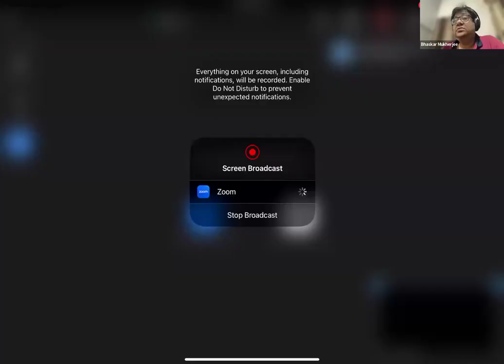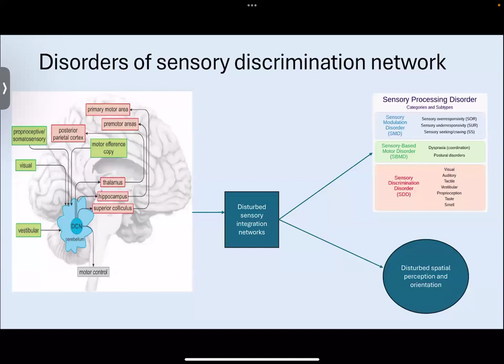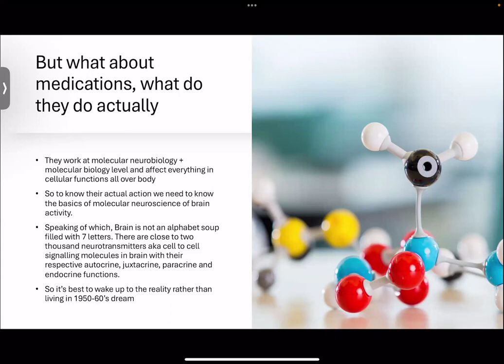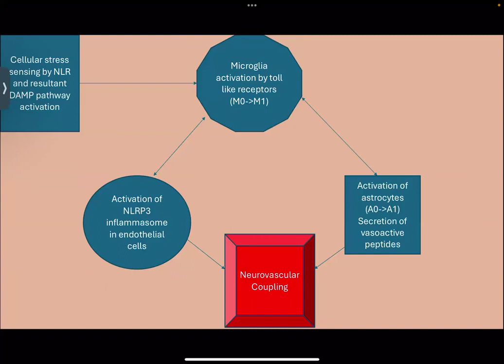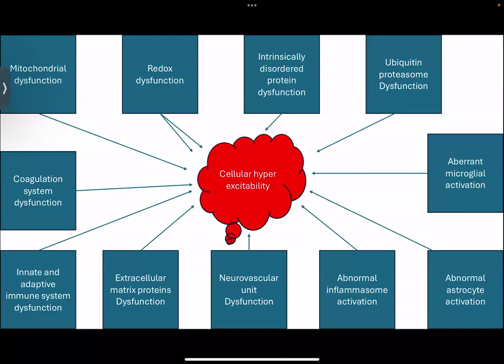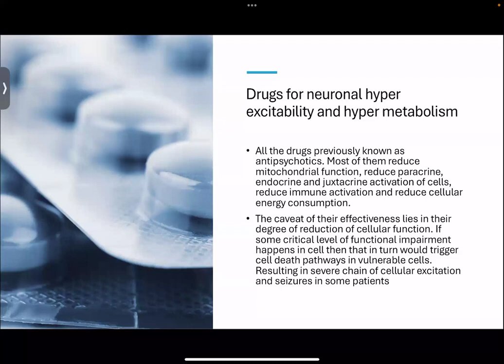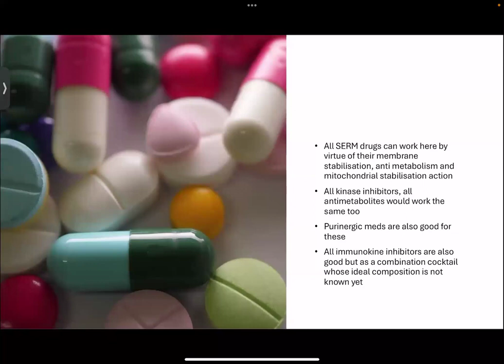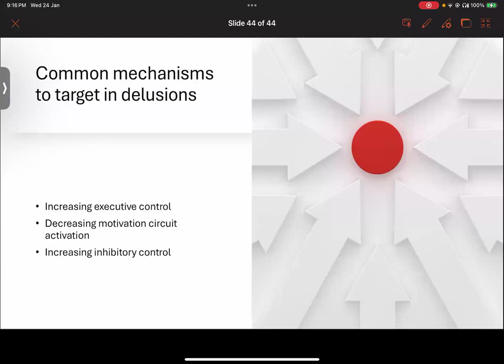New Treatment Paradigm of Positive Cases || Dr. Bhaskar Mukherjee || Dr. Raj Kumar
Medical Director at @mindsmithindia - Dr. Bhaskar Mukherjee in conversation with Dr. Rajkumar (Vadodara Psychiatric Society).

Credits: @brainonwednesdays

MindSmith Healthcare Services Private Limited

Address: S132, Block E, Greater Kailash II, Greater Kailash, New Delhi, Delhi 110048